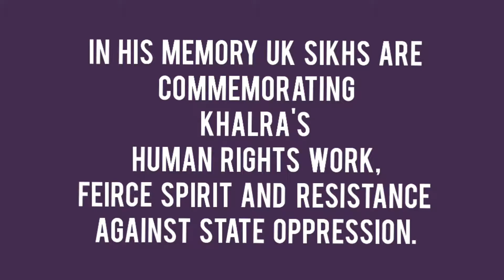JASWANT SINGH KHALRA MEMORIAL LECTURE & BOOK LAUNCH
25 years since, the revolutionary Bhai Jaswant Singh Khalra was abducted by the Punjab police. Through an online live event, UNITED SIKHS commemorates his memory, his life, human rights work, fierce spirit and resistance against the state oppression.

Associated with the United Nations Dept. of Public Information UNITED SIKHS is a global humanitarian charity that advocates for civil and human rights across 10 chapters. Our International Civil & Human Rights Advocacy helps advance the economic, social, and spiritual empowerment of minorities and other marginalized groups and individuals in need, regardless of race, religion, gender, sexual orientation, social status, age, or ability. We achieve this by protecting and enforcing the civil and human rights of minorities and marginalized groups in the Americas, Europe, and Asia.